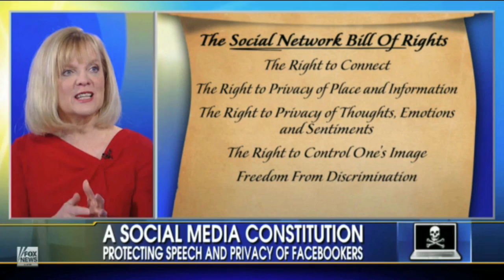Privacy Primacy | Whurley | TEDxHollywood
This talk was given at a local TEDx event, produced independently of the TED Conferences. In this talk, Whurley informs us how we pay the price for social media and the evolution of technology and our personal security.

Systems theorist, IBM Master Inventor, and proud poppa to 11 patents, William “Whurley” Hurley is a futurist’s worst nightmare.